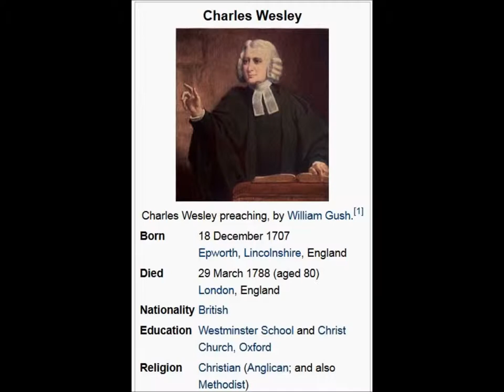Wrestling Jacob by Charles Wesley Genesis 32:22-32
WRESTLING JACOB

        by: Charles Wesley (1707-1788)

        OME, O Thou Traveller unknown,
        Whom still I hold, but cannot see,
        My company before is gone,
        And I am left alone with Thee.
        With Thee all night I mean to stay,
        And wrestle till the break of day.

        I need not tell Thee who I am,
        My misery, or sin declare,
        Thyself hast call'd me by my name,
        Look on thy hands, and read it there,
        But who, I ask Thee, who art Thou?
        Tell me thy name, and tell me now.

        In vain Thou strugglest to get free,
        I never will unloose my hold:
        Art Thou the Man that died for me?
        The secret of thy love unfold;
        Wrestling I will not let Thee go,
        Till I thy name, thy nature know.

        'Tis all in vain to hold thy tongue,
        Or touch the hollow of my thigh:
        Though every sinew be unstrung,
        Out of my arms Thou shalt not fly;

        My strength is gone, my nature dies,
        I sink beneath thy weighty hand,
        Faint to revive, and fall to rise;
        I fall, and yet by faith I stand,
        I stand, and will not let Thee go,

        Yield to me now--for I am weak;
        But confident in self-despair:
        Speak to my heart, in blessings speak,
        Be conquer'd by my instant prayer,
        Speak, or Thou never hence shalt move,
        And tell me, if thy name is LOVE.

        'Tis Love, 'tis Love! Thou diedst for me,
        I hear thy whisper in my heart.
        The morning breaks, the shadows flee:
        Pure UNIVERSAL LOVE Thou art,
        To me, to all, thy bowels move,
        Thy nature, and thy name is LOVE.

        Contented now upon my thigh
        I halt, till life's short journey end;
        All helplessness, all weakness I,
        On Thee alone for strength depend,
        Nor have I power, from Thee, to move;

        Lame as I am, I take the prey,
        Hell, earth, and sin with ease o'ercome;
        I leap for joy, pursue my way,
        And as a bounding hart fly home,
        Thro' all eternity to prove